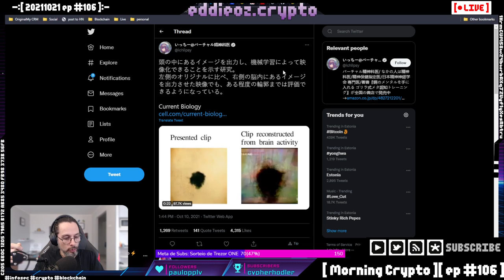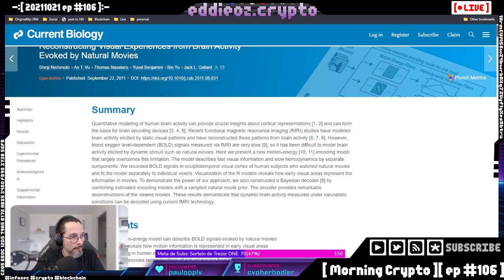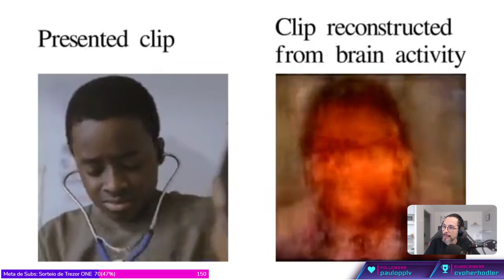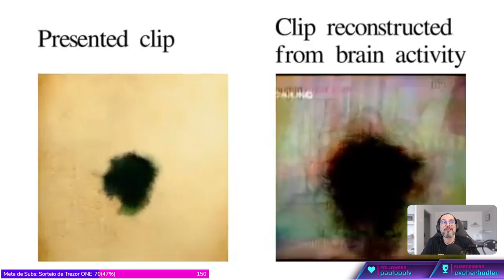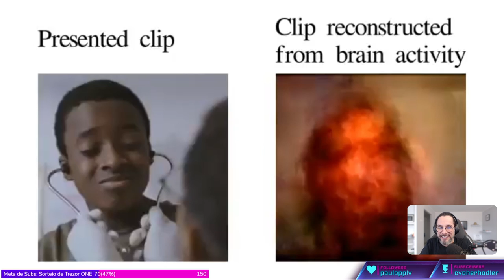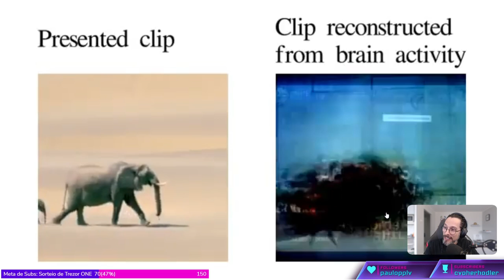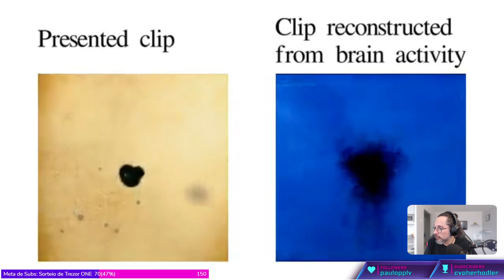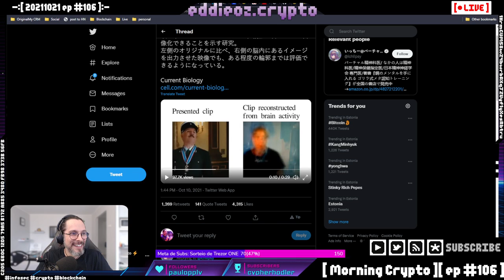Escaneando e reconstruindo informações do cérebro [ Cortes Morning Crypto ]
Seria possível escanear seus pensamentos e reconstruí-los com um computador?